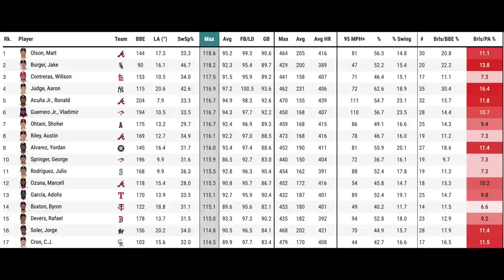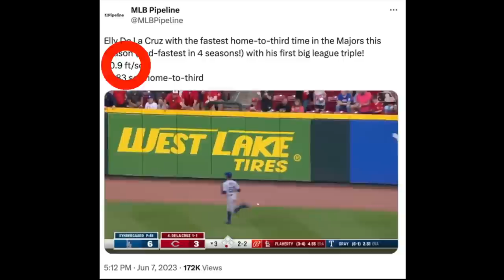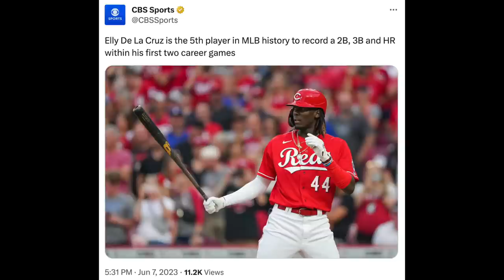Reds Rookie Sensation: Elly De La Cruz's Blazing Speed and First Career Home Run!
Elly De La Cruz made his MLB debut yesterday, 6/6/23 and immediately showed his upside. In today's game however, he somehow outdid the performance from his debut, hitting his first career HR and later in the game his first career triple! He recorded the fastest sprint speed in MLB this year in that triple.